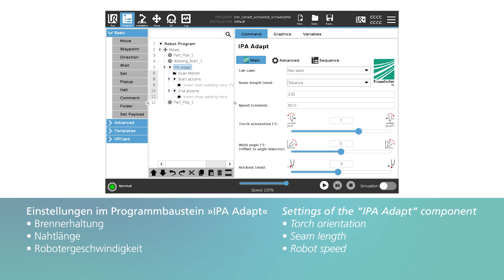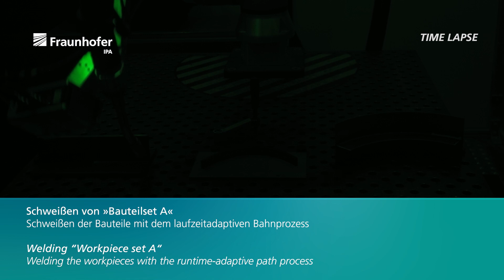Schweißroboter mit Laserscanner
Schweißroboter sind in der Großserienfertigung schon lange nicht mehr wegzudenken. Anders sieht es hingegen in mittelständischen Betrieben mit kleinen Losgrößen aus. Die Roboterprogrammierung ist für dieses Umfeld noch zu aufwendig, was insbesondere aufgrund des Fachkräftemangels in der Branche ungünstig ist. Um Roboter und insbesondere Cobots auch für diese Betriebe effizienter und kostengünstiger nutzbar zu machen, hat das Fraunhofer IPA die im Video vorgestellte Automatisierungslösung »IPA Adapt« entwickelt. Sie ermöglicht eine sensorbasierte Bahnplanung für Schweißroboter, mit der die adaptive Nahtdetektion und das Schweißen in einem Arbeitsschritt und ohne Wartezeit ausgeführt werden können.

Die Programmierung erfolgt schnell und intuitiv via Teach-Panel. Hierfür sind nur geringe Fachkenntnisse erforderlich. Und auch bei komplexeren (splineförmigen) Nahtverläufen, Schweißverzug oder ungenauer Bauteilpositionierung wird eine hohe Bahngenauigkeit erreicht. Die Software bietet zudem Sonderfunktionen wie Steppnähte oder das Einschwenken des Brenners in Innenecken des Bauteils. Die schweißbaren Werkstoffe sind Stahl, Chromnickelstahl (Edelstahl, V2A) und Aluminium.

Welding robots have long been indispensable in large-scale production. However, the situation is different in medium-sized companies with small batch sizes. Robot programming is still too costly for this environment, which is particularly unfavorable due to the shortage of skilled workers in the industry. In order to make robots, and cobots in particular, more efficient and cost-effective for these companies as well, Fraunhofer IPA has developed the "IPA Adapt" automation solution presented in the video. It enables sensor-based path planning for welding robots, with which adaptive seam detection and welding can be performed in a single step and without waiting time.

Programming is fast and intuitive via teach panel. Only minimal technical knowledge is required for this. Even in the case of more complex (spline-shaped) seam shapes, welding distortion or imprecise part positioning, the welding parameters exhibit a high repeat accuracy. The software also offers special functions such as stitching seams or fading tilting of the welding torch for inner corners of the component. The weldable materials are steel, chrome-nickel steel (stainless steel, V2A) and aluminium.